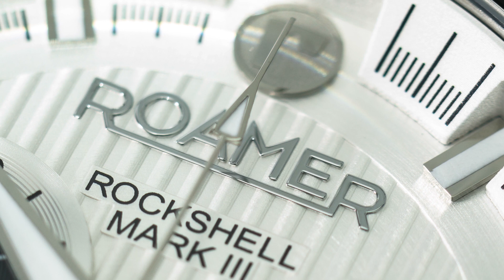Roamer Rockshell Mark III Chronograph unboxing and preview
Unboxing and preview of Roamer Rockshell Mark III Chronograph